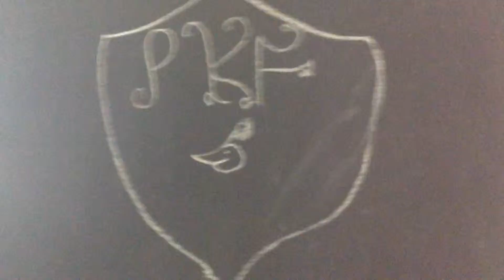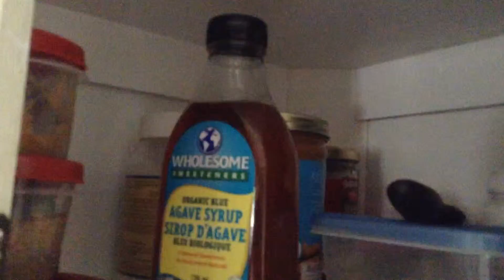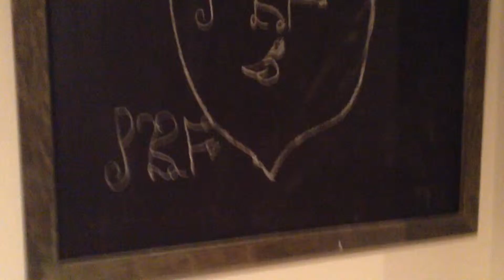Fun day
New vlog new vlog will be up on Tuesday